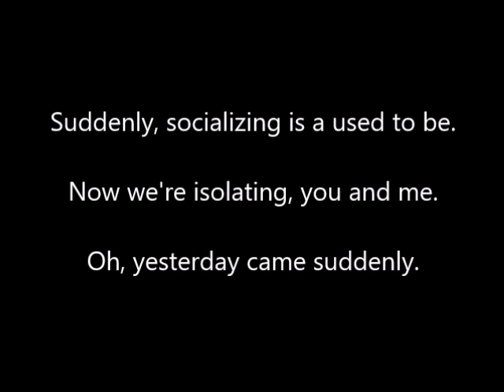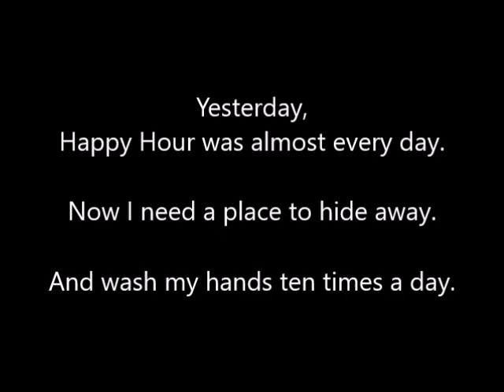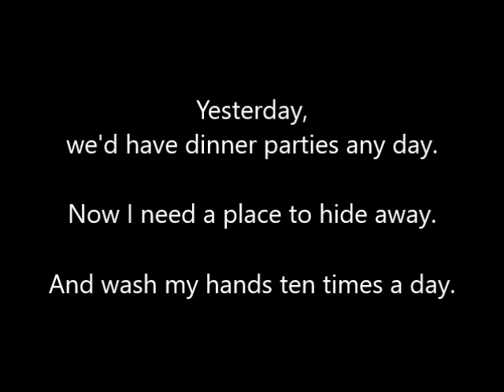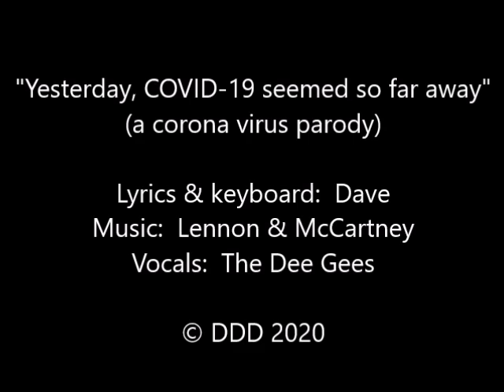Yesterday, COVID 19 Seemed So Far Away (parody on "Yesterday" by the Beatles)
A Covid-19 parody based on the Beatles song "Yesterday"